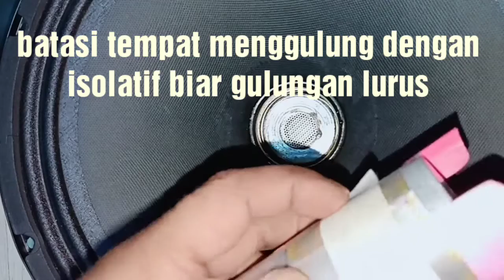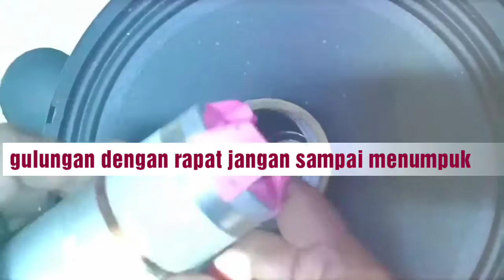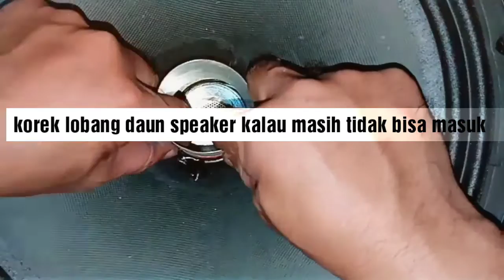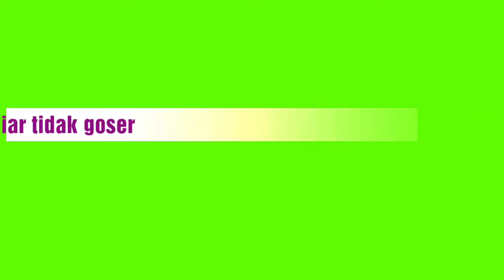Cara memperbaiki speaker terbakar,Gunakan Cara ini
Cara memperbaiki speaker terbakar